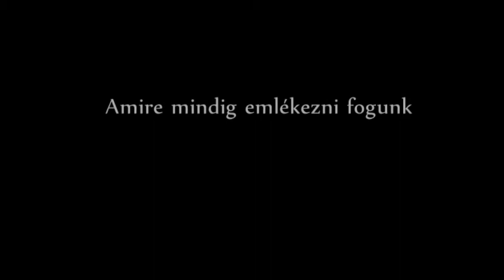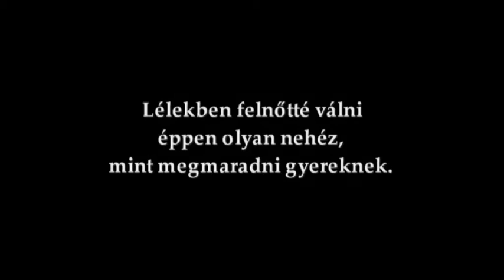XII. C osztály Tamási Áron Gimnázium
Nagykorúsítási osztályvideó (2016)
Osztályfőnök: Tőkés Ildikó